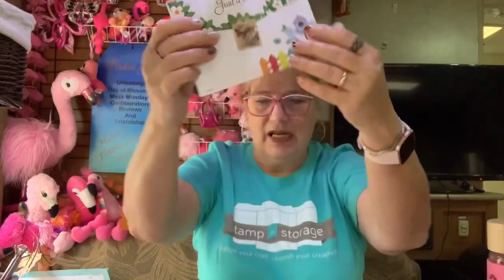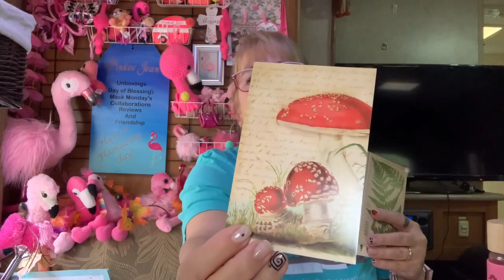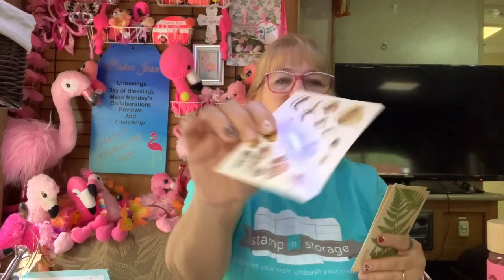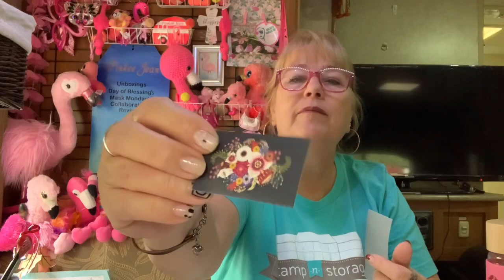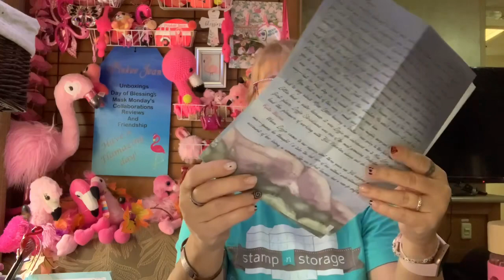🐌🐌🐌Mail from Janet & The Flower Letter | November 2022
It’s all about the 🐌🐌🐌Mail ✉️ from my Flamazing peeps